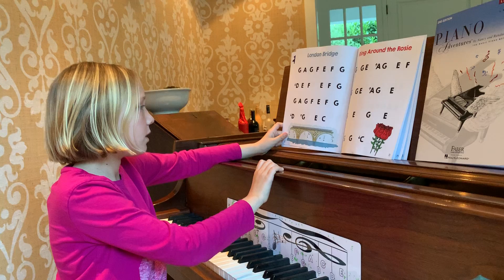Charlotte ~ Looking Through the Beginner Piano Book by Cascade Method (Tara Boykin)